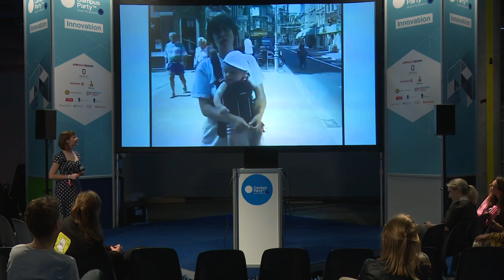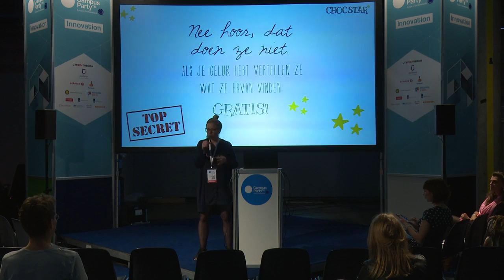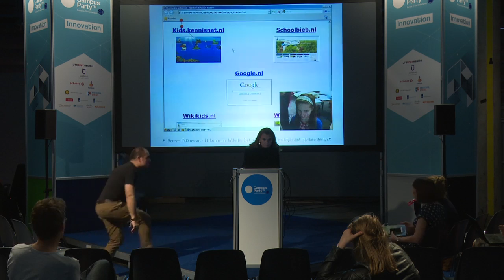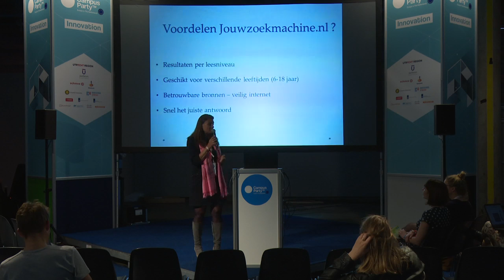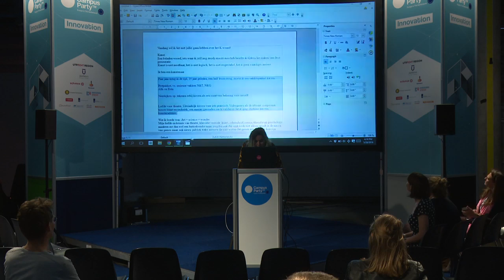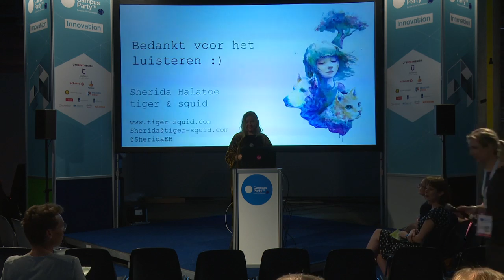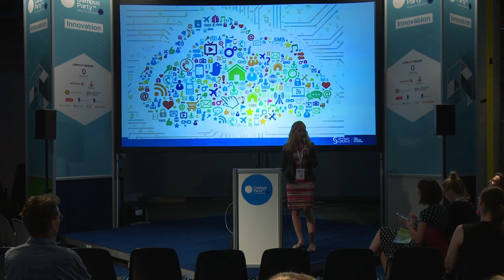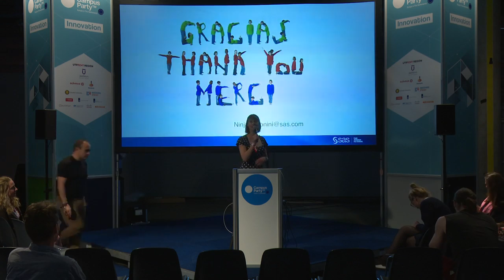CPEU4 - Innovation - Techionista